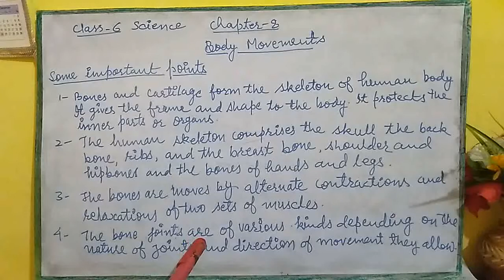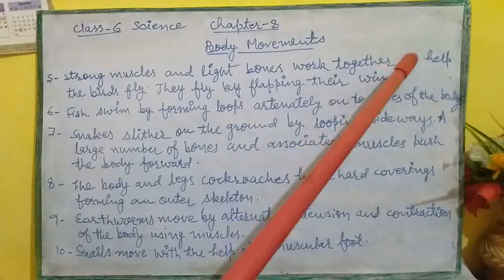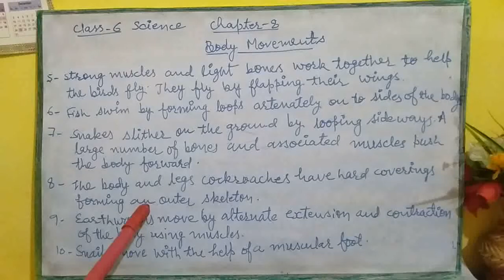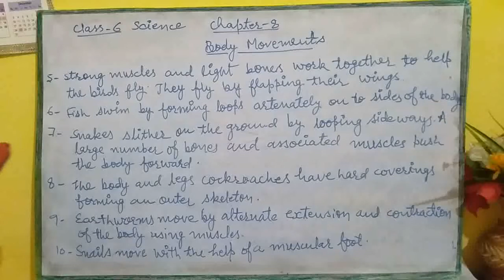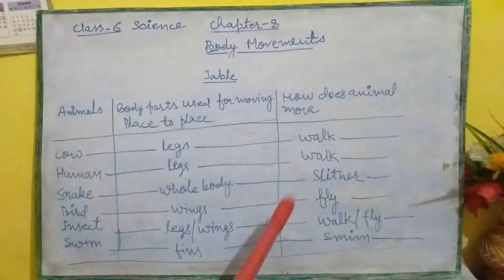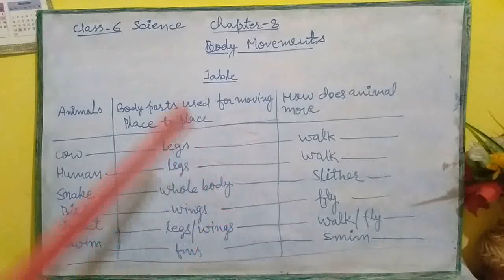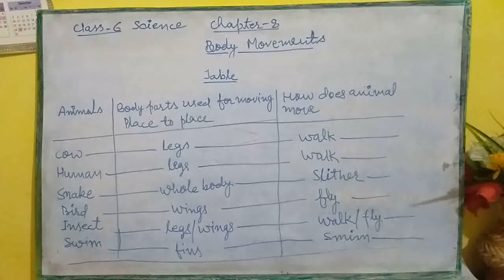Class 6th Science lesson-8(Body Movements)